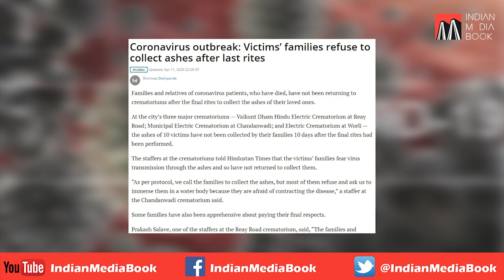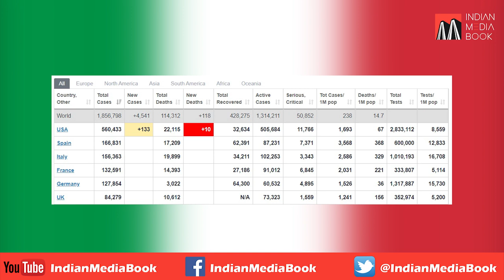Punjab Police Incident | 65-yr-old man cycles 130 km | News Update with Farhan Hoda 13-04-2020